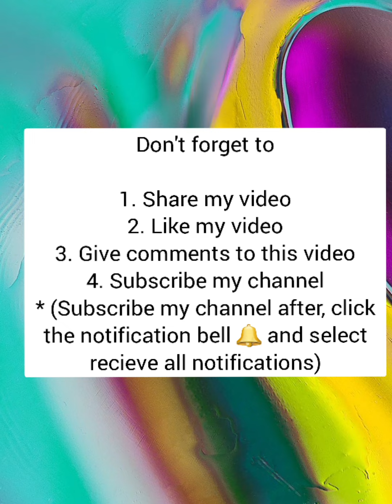Android or iOS games My Talking Tom 2 #14